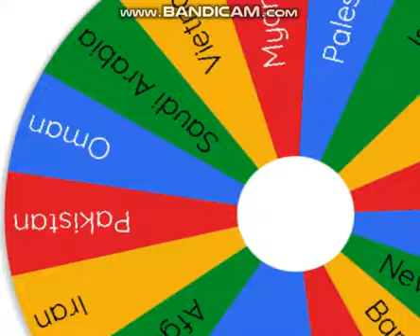Redrawing the Asian Countries